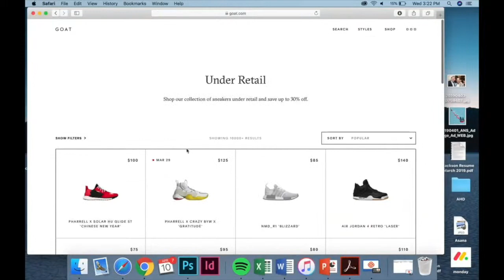#154 Shoe-In Show Live with Tiffany Beers!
FDRA's Footwear Innovation Advisor Tiffany Beers joins Shoe-In Show for this live edition as the crew discusses Foot Locker's recent innovative investments, the latest updates on renewable materials, and the rise of automation and its impact on the American workforce.